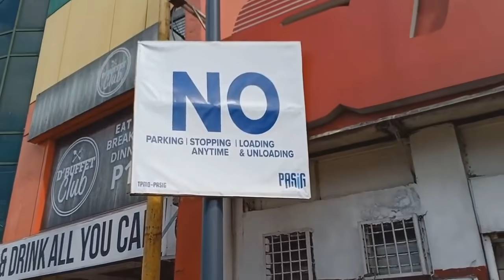PAGNANAKAW GINAGAWA NYO NA CLEARING MAY TITULO KAMI